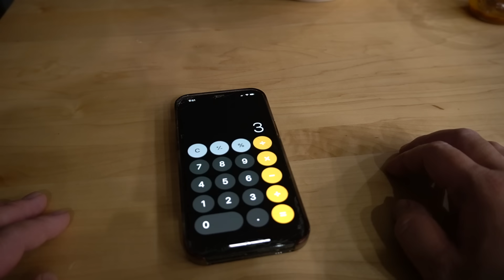I Eat $3.00 PHO On A DAILY To Save MONEY